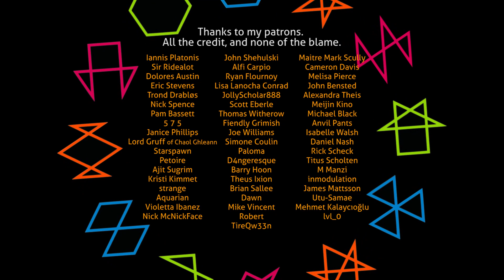THE ESOTERICA THREAD – Russian Paganism – A Conversation with Slavic Lore